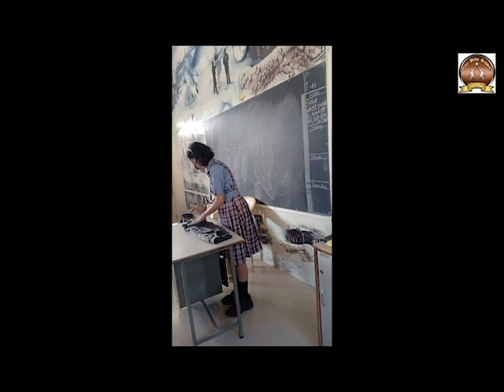Folding clothes activity 6th Vigour with logo